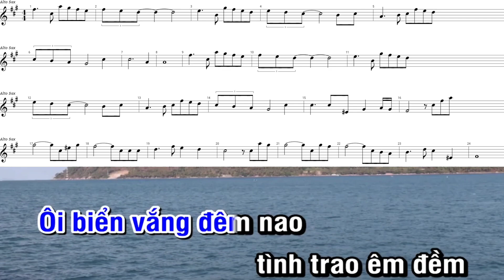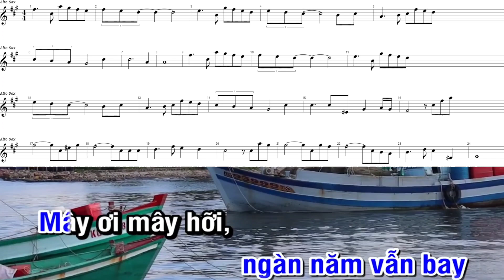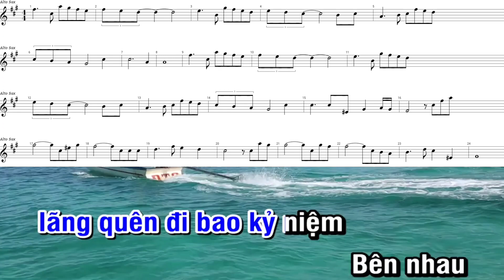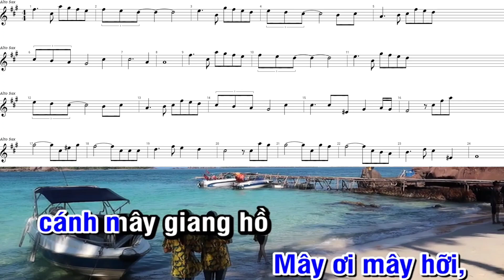Mưa trên biển vắng alto